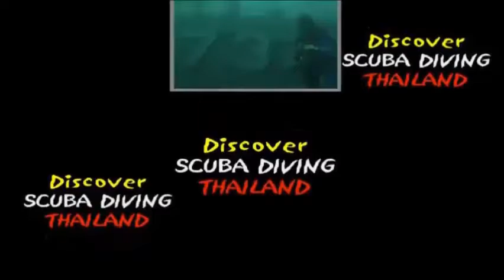koh chang hin luk bath, nudibranch, angel fish, fusilier and puffer fish & Thailand Diving Pattaya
Thailanddiving koh chang hin luk bath, nudibranch, angel fish, fusilier and puffer fish & Thailand Diving Pattaya

Scuba Diving In  Koh Chang Thailand
Thailand is famous for its beautiful beaches, lush green forests, jungle trekking and exceptional Scuba diving at affordable prices. If you want to go Scuba diving around Koh Chang then you’re in very safe hands with the the Thailand Diving Club. For beginners it is the perfect place to start diving by doing Try Dives or by enrolling in a full 3 days Scuba dive course

TripAdvisor
We organize daily diving and snorkeling trips to the most amazing sites within the Mu Koh Chang National Marine Park. This national park covers an area of 650 square kilometers and counts 52 islands. The largest and most notable island within this archipelago is Koh Chang

Koh Chang is a tropical island and the weather and waters are mostly warm all year. There are rarely strong currents at the dive sites so diving is very safe.

For Advanced Divers the HTMS Chang wreck is truly a Scuba diving paradise.

Koh Chang is close to Bangkok and therefore it is fast and easy to get to for people that do not have many days to spend.

Koh Chang is beautiful slice of paradise with a vibe of its own. There are plenty of other things to do on the island such as snorkeling (the best place for snorkeling), kayaking , trekking, visiting waterfalls, exciting nightlife etc.

We have all the required TAT licenses and we employ professional Scuba Instructors and Dive Masters to guide beginners and experienced divers. Under their supervision you are completely safe. Beware of dive centers that do not have their own boat and are not insured.

We offer the best quality for the most competitive prices. Your safety and comfort are our topmost priorities!

 🙈 BUT WHO IS THAT?

Musique proposée par La Musique Libre DayFox –
IMPORTANT!